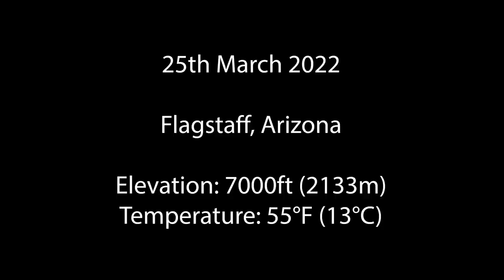Alex Masai - 2 mile tempo /4x2min hills - Kenya National Championships prep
Alex Masai is a rookie by year for NAZ Elite but already holds both the 3k and 5k team record. Alex did not start running seriously until college where he was influenced to run by his Olympic brother and Olympic medalist and world champion sister. Since coming to the US for college and running now in his first year of professional running, Alex has already had great success and has a lot of upside.

The workout: 2 Mille Tempo and 4x2minute hills

Timecodes:
00:00 - Intro, Warm Up,
12:10 - The Workout (2 mile tempo)
14:28 The Workout (4x2min hills)
21:20 - Post workout Chat

Many of you have asked if there is a way to financially support the production of our videos. We created a Members area for those of you who find value in what we create.

The Sweat Elite Youtube channel is free to watch but not free to make - our travel expenses, equipment costs, rentals and editing costs add up to thousands of dollars a week. On top of this, it takes us many hours per week to schedule videos, travel to and from filming, managing social media accounts and producing the content itself. Youtube ads cover around 30% of our costs.

We hope that the videos we being you for free bring value in means of entertainment, knowledge, motivation, exposure to some of the sports great athletes and valuable running insight.

Help us create more running content for you!